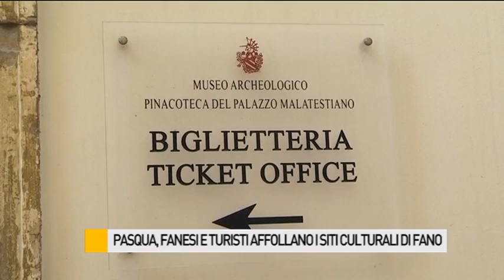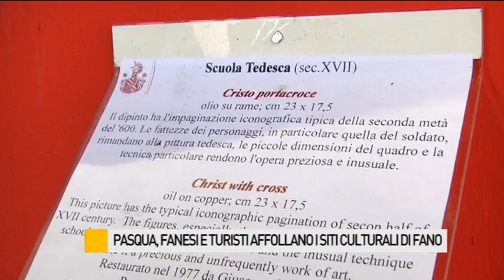Pasqua, fanesi e turisti affollano i siti culturali della città della Fortuna